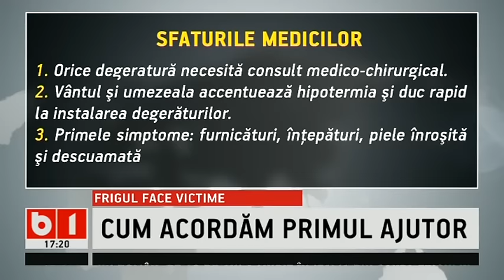DIALOGURI INCOMODE cu Laurentiu Botin- ROMANIA PARALIZATA DE NAMETI